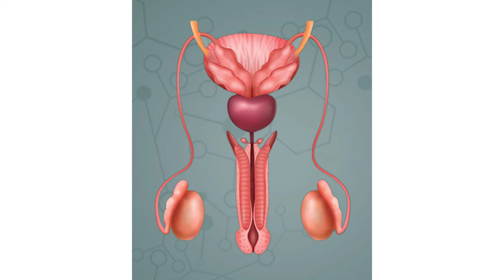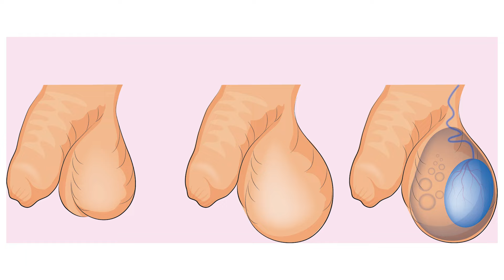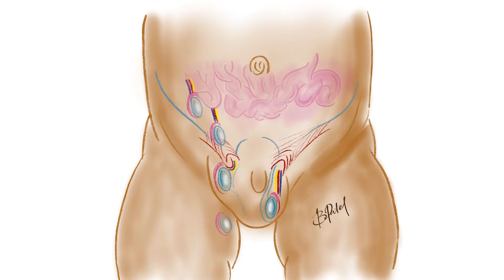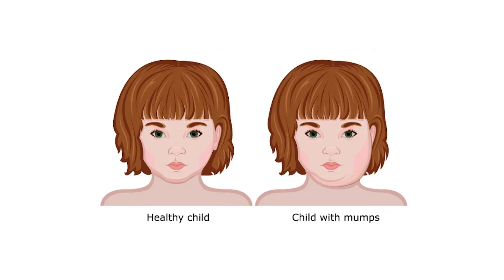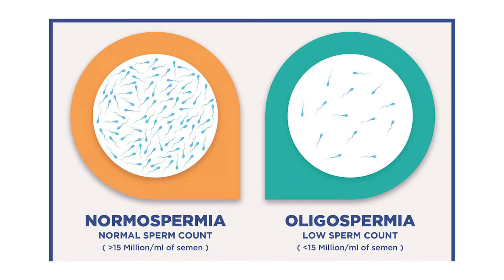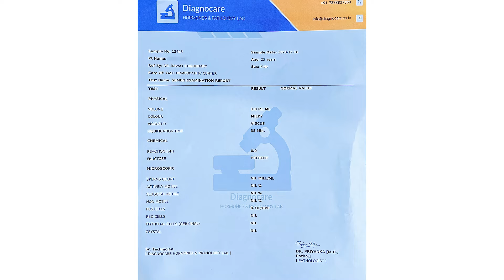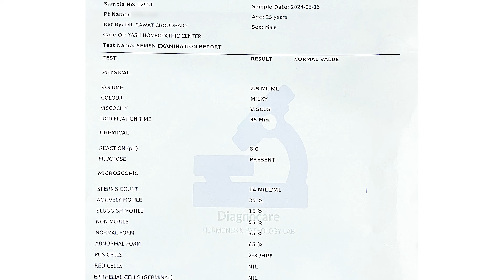शुक्राणु कैसे बढ़ाए | Low Sperm Count | Homeopathic Treatment Of Low Sperm Count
Hi friends, myself Dr. Rawat Choudhary, welcome to my new video on Success Story of Low Sperm Count and It's Treatment.